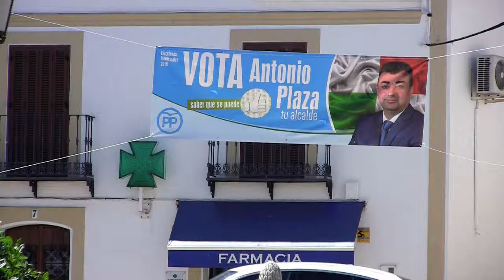ANTONIO PLAZA APOYO COOPERATIVA